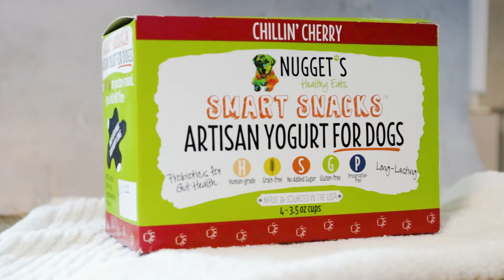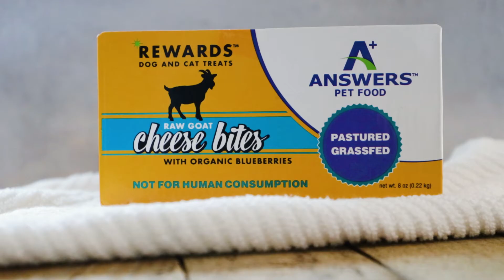BOOST your Dog's Immune System with Probiotics! || The Benefits of Probiotics || Baron's K-9 Market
Daily yogurt isn't just for humans!  Did you know that dogs need probiotics in their diet to keep their gut happy and healthy, just like we do?

In this video, learn more about probiotics and the MANY ways you can incorporate them into your dog's diet.  This one is Sullivan approved 🐶